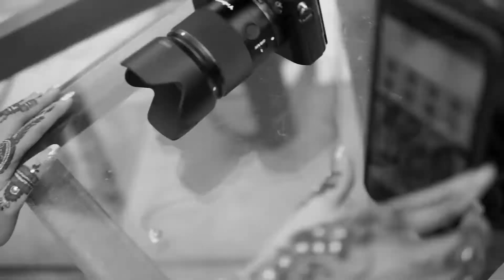WEDDING INDAH & IQBAL // BARKHA PHOTOGRAPHY